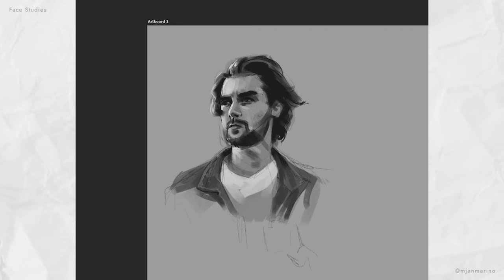Face Studies 01 (Time-lapse)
Face studies I did over a stream on Discord. Took about 2 hours total.

🖥️ Softwares:
- Photoshop

🖊️ Hardware / Equipment:
- Wacom Intuos Medium (2013)